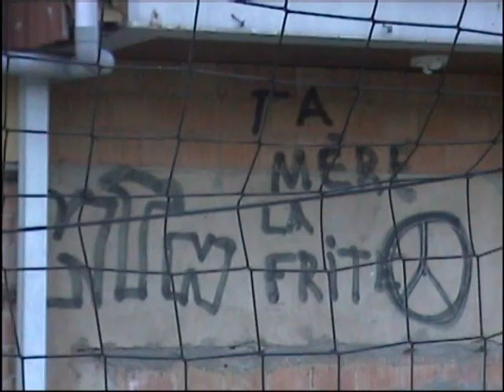Vidéos By Philippe Stocker @Trialvideos vidéos libres de droits.